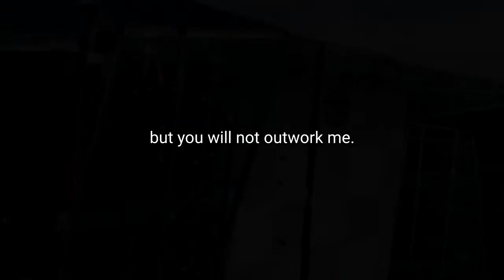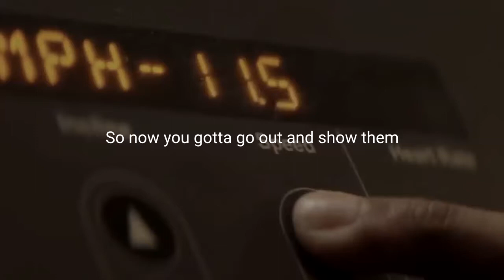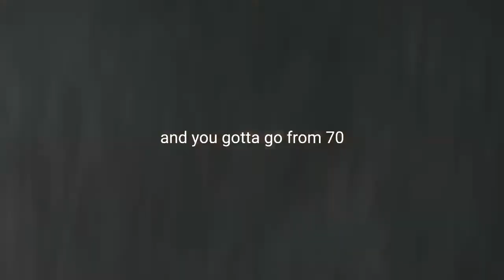YOU WILL NOT OUTWORK ME - BEST MOTIVATIONAL VIDEO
You might be smarter, your family might come from privilege, your daddy might own a company, but you will not outwork me.
This top spot, this number one, that's mine. Because not one of you can outwill me.
- Eric Thomas.

Video Footage:
Videezy
Videvo
Pexels
Vimeo

Motivational Speakers:
Eric Thomas
C.T. Fletcher
Ray Lewis